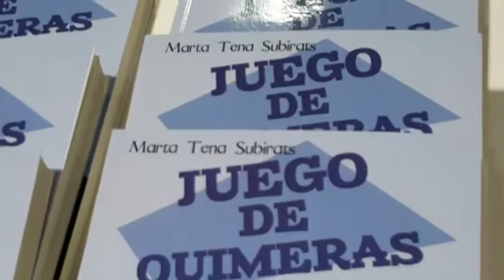Vinaròs News, "Juego de Quimeras" Marta Tena, 28-12-15